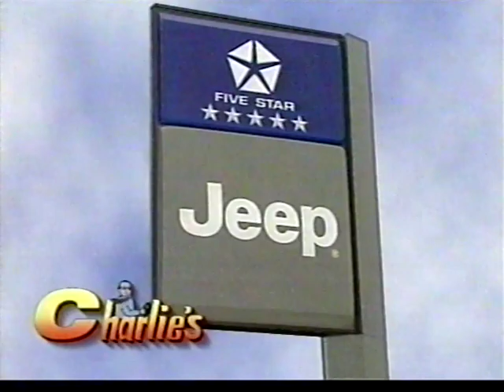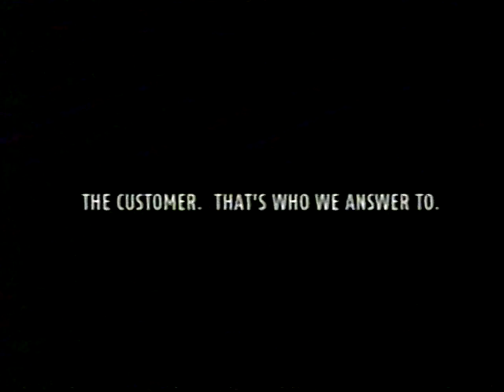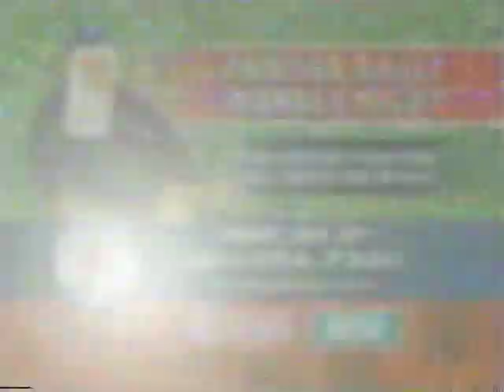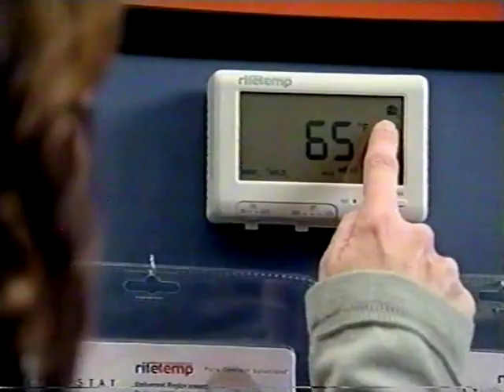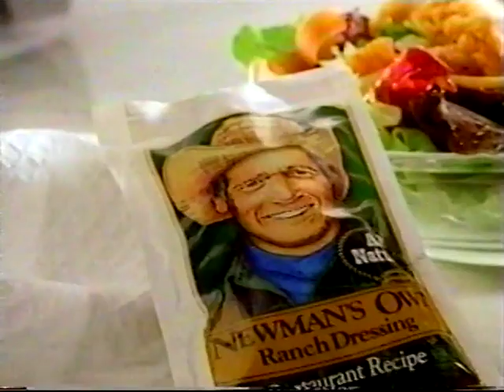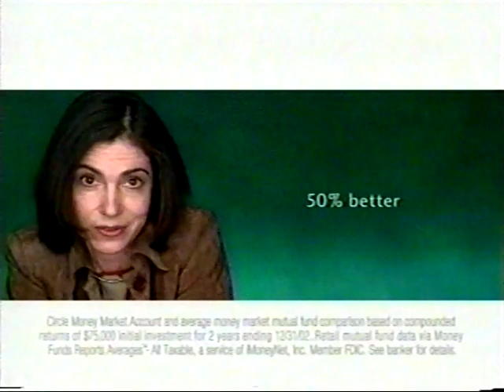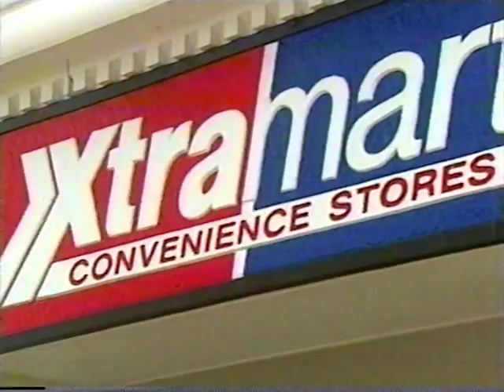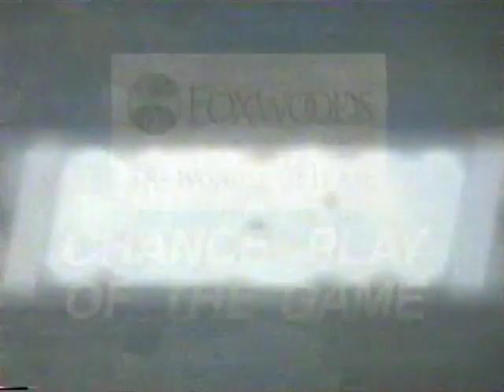07/10/2003 Boston at Toronto (Part 2)